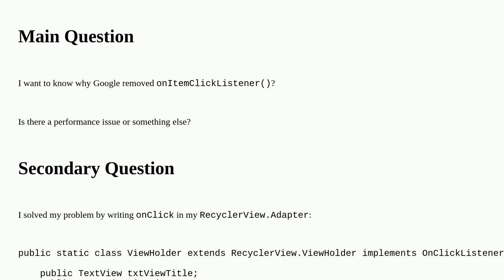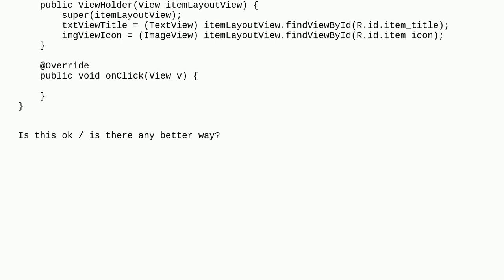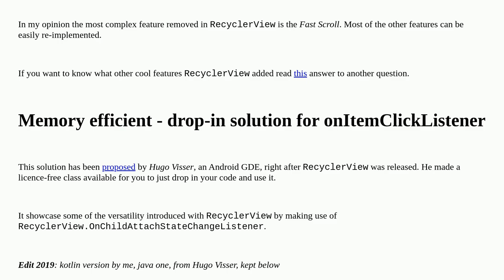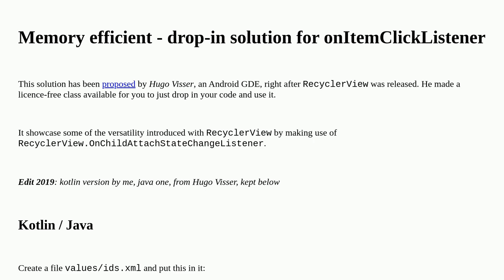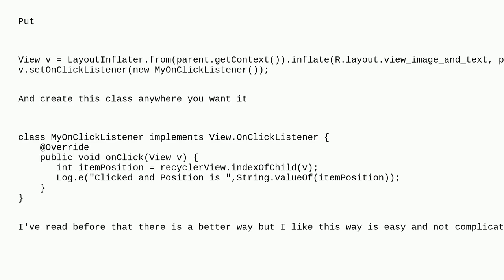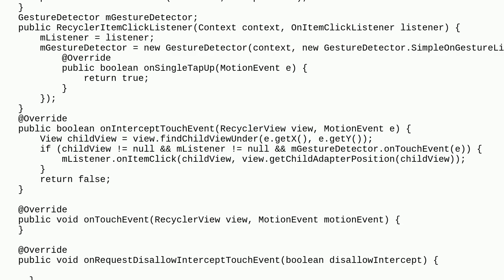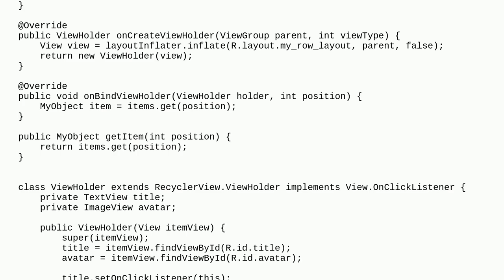Why doesn't RecyclerView have onItemClickListener()?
A special thanks goes out to the awesome community

  android-recyclerview android java